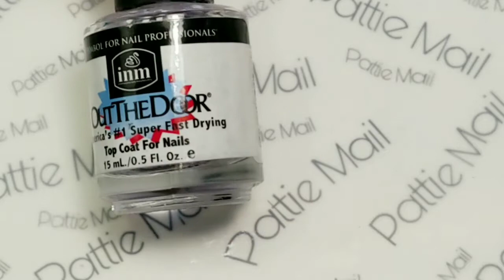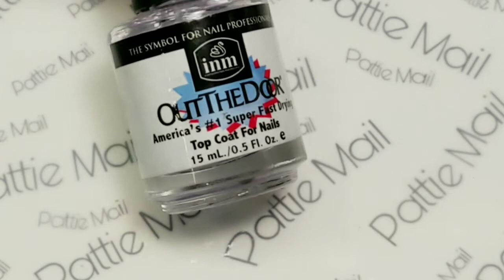Starrily Swatches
I hope you love the amazing swatches in this video.

Starrily sent me these amazing polishes and I am in love with each one.

BravesDiva Polish Bleacher Creatures to find out when and what polishes are coming and when, plus amazing pictures of the polishes